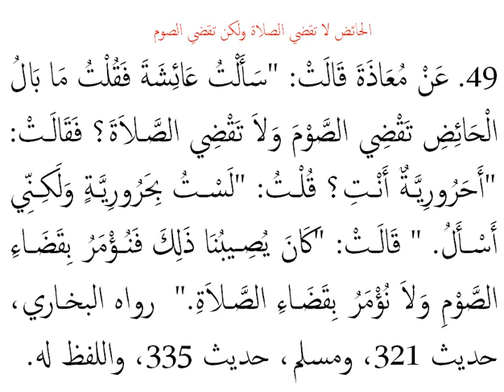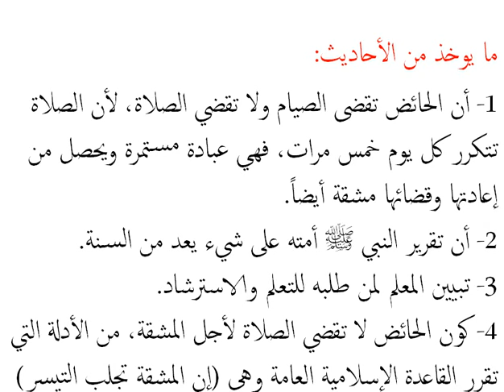Alaye Tira Umdatul Ahkam - Episode_34